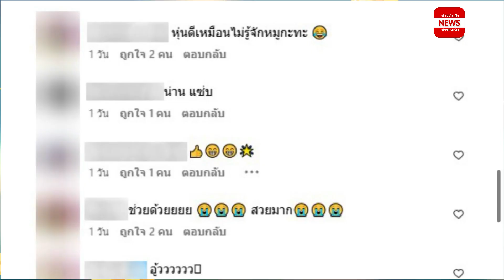ภาพล่าสุด อดีตดาราเด็ก ที่เข้าวงการมาตั้งแต่ 3 ขวบ